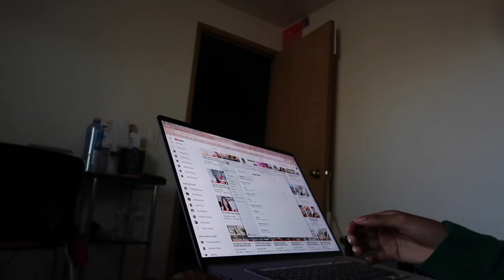days in my life: dropping out of college, finding my path